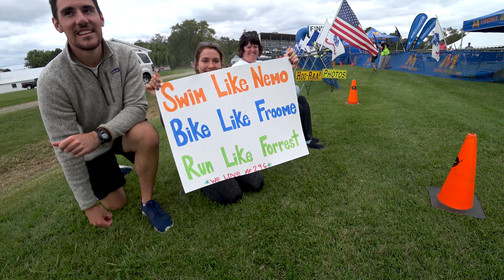Watermans Half and International Run Segment and Awards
Watermans Half and Intl. Run segment of the event at Rock Hall , MD, 2017.